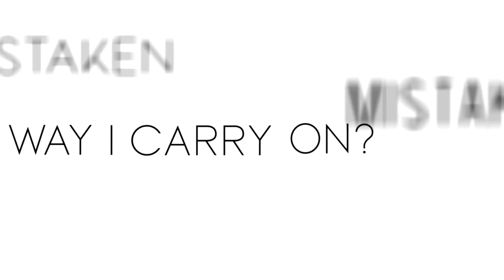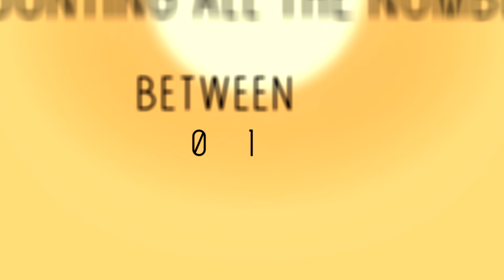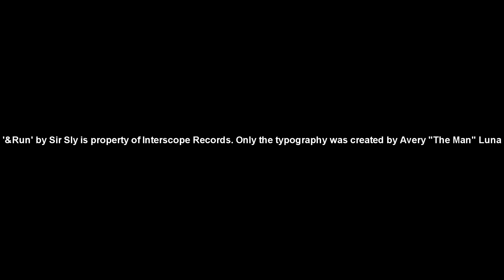Avery Luna Finall typography